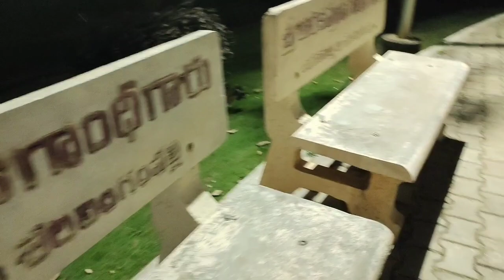evening walk in park పార్క్ లో ఏదో అనుకుంటే ఇంకేదో‌ జరిగింది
అందరికి‌ నమస్కారం నేను మీ విరేశ్ ఇందూరి
 ఈ విడియే నచ్చితే
pls

అందరూ బవుండాలి అందులో మనం ఉండాలి